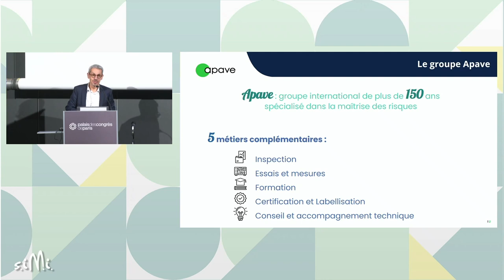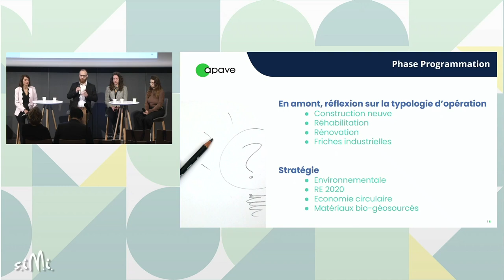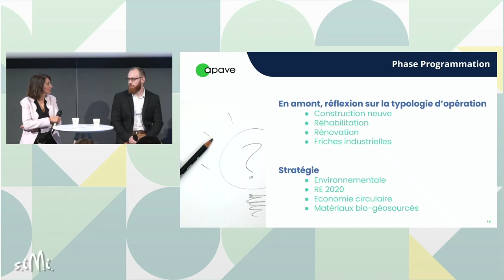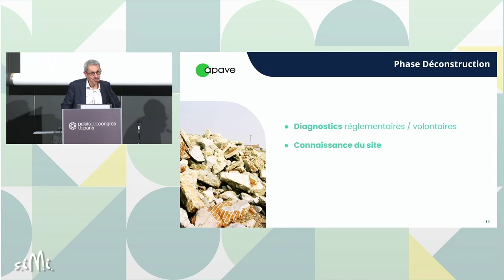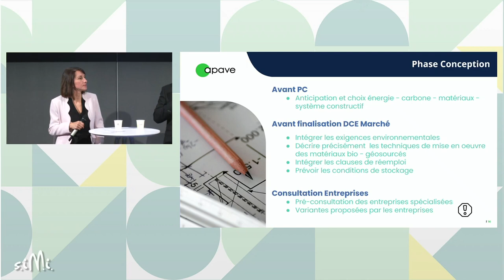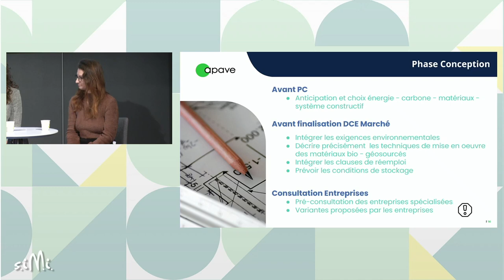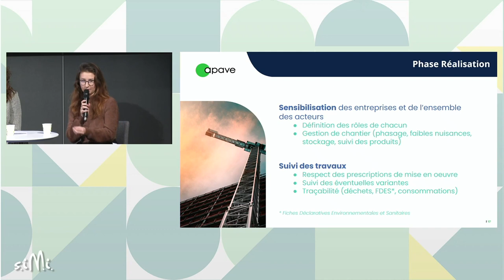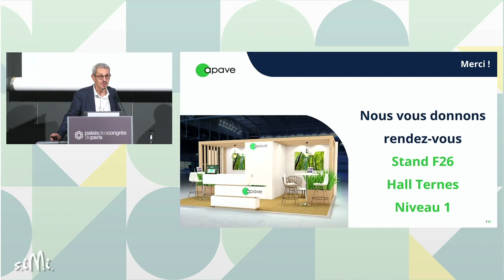SIMI 2022 - Relevez le défi de la construction bas carbone et de la sobriété énergétique !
A l’heure des plans de sobriété énergétique et des défis de la transition écologique, réduire son empreinte carbone est un enjeu majeur pour le secteur de l’immobilier et de la construction.
La recherche d’un immobilier durable concerne aussi bien les choix de conception, de construction que d’exploitation. Il est ainsi nécessaire de considérer l’empreinte carbone des bâtiments de façon globale, comme le préconise la RE2020.

Vous visez la sobriété carbone pour vos opérations de construction ou de rénovation ?

Plusieurs leviers sont à votre disposition pour répondre à ces enjeux de décarbonation :
- L’utilisation de matériaux bio-géosourcés et réemployés,
- Le recours aux énergies vertes,
- La conception bioclimatique,
- La réduction et la valorisation des déchets.

Apave vous invite à découvrir des solutions concrètes pour relever le défi des constructions bas carbone.

Découvrez les témoignages de nos experts présentant leurs retours d'expérience et partageant leurs convictions à l'occasion du SIMI 2022.

Animateur :
- Jean-Luc Nectoux - Directeur Infrastructures et Construction

Intervenants :
- Céline Granoux - Référente Certifications et Labels Environnementaux
- Mélanie Carrasco - Référente Matériaux bio et géosourcés
- Cassandre Gely - Référente Economie Circulaire
- Evan Jones - Référent Réglementation Environnementale 2020